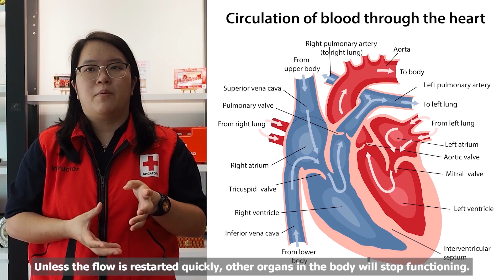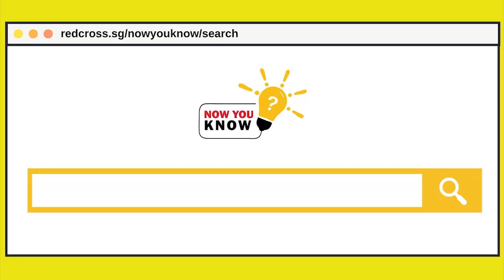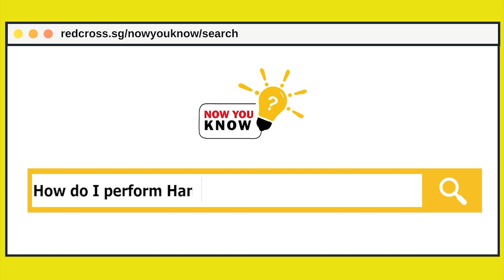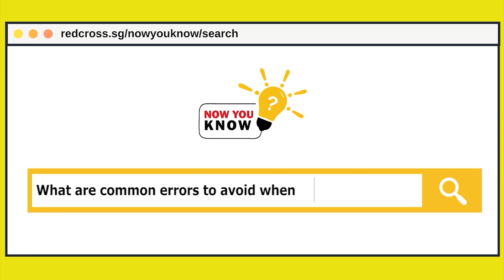NowYouKnow - Hands Only CPR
Didyouknow that a person who suffers a cardiac arrest can experience death within minutes, with the chances of survival decreasing by up to 10% for every minute that passes by without receiving CPR?
SRCA instructors, Ambrose Lee and Michelle Seah, show you the dos and don’ts of Hands-Only CPR in this new episode of NOWYOUKNOW.
Sign up for a First Aid Course now at: redcross.sg/academy